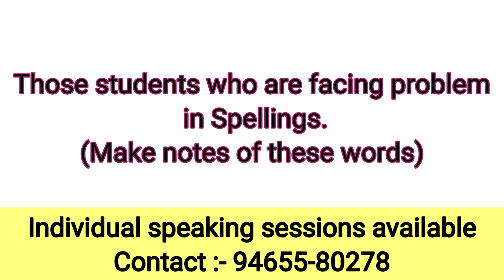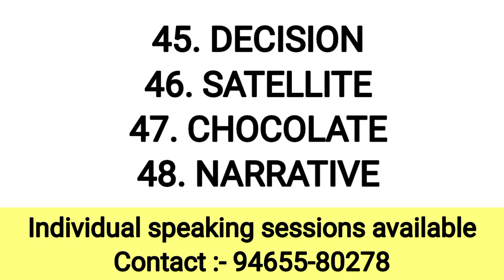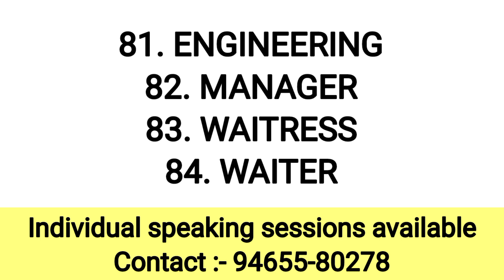Important Listening words|Master these 100 words of Listening Module|How to score 8+ in Listening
Important Listening words
Master these 100 words of Listening Module
How to score 8+ in Listening

If you want to attend Individual Speaking Sessions.